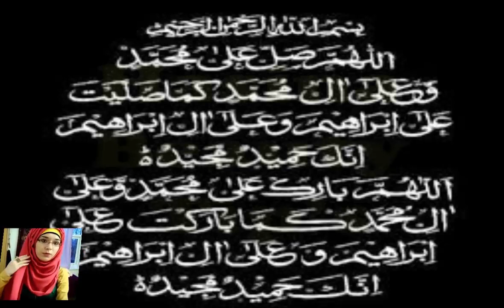12 RABIUL AWAL KA WAZIFA /RIZQ MEIN BARKAT K LIAY /ROZY MEIN TANGI DOR KERNAY K LIAY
12 RABIUL AWAL KA WAZIFA /RIZQ MEIN BARKAT K LIAY /ROZY MEIN TANGI DOR KERNAY K LIAY

JO MANGO GAY WO MILLAY GA , IZAT DOLLAT ,SHORAT ,BUS AIK KAM KER LAIN ALLH SAB KUCH ATTA KERTA HAI

KALA JADO KHUTUM KERNAY KA TARIKA/WAZIFA/OR BANDISH  KI KAT /HER KISM K JADO KI KAT

HOME WHITENING TIPS IN URDU/TUBE LIGHT KI TRAH RANG GORA KERAIN  SHEHAD MEIN YE CHHEZE MILLA KER

ORAT OR MARD SHADI K BAD MOTAY OR SEHAT MAND Q HO JATAY HAIN AHAM WAJA MANZAREAM PER AGAI

khwabo ki shezadi mahimma  choudry  ki wo real pics jin ko dekh ker app kano ko hath lagain gay

WAZAIF IN URDU/ AMEER HONAY KA WAZIFA /BE PANAHA RIZQ MEIN IZAFAY K LIAY WAZIFA

WEIGHTLOSE TIPS IN URDU/ HOW TO WEIGHT LOSE FAST BY THIS DRINK  IN 4 DAYS  BY HOME REMEDIES